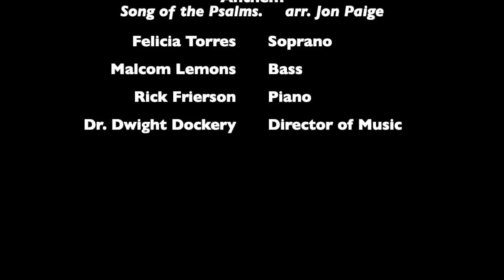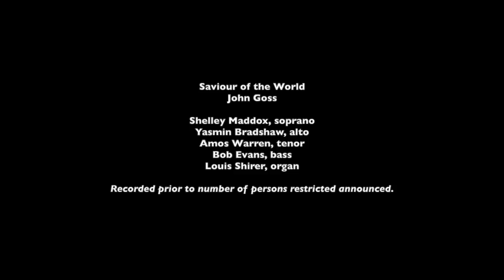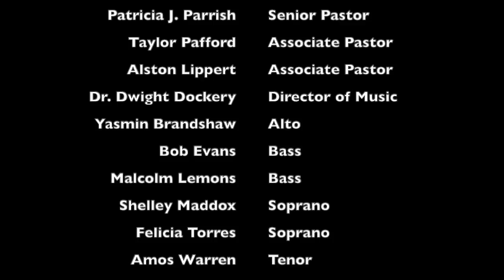Palm Sunday, April 5, 2020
Washington Street United Methodist Church invites you to enjoy our Palm Sunday experience.
ONELICENSE A-731720